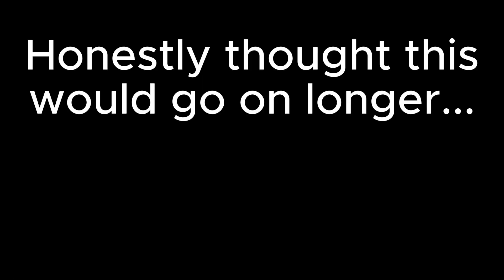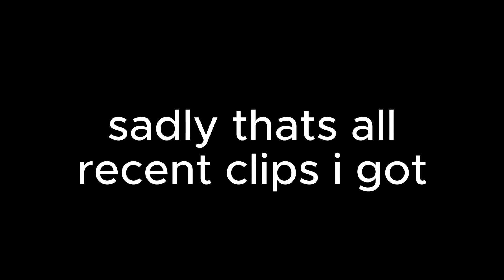Random Fortnite OG Clip Montage of Bugs, Kills and Wins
is it obvious i'm running out of content? yes? well good cause i'm going back to FNAF after this lol - i genuinely thought this vid was gonna be longer than it was, so sorry about the length.
i hate myself for actually making a fortnite montage